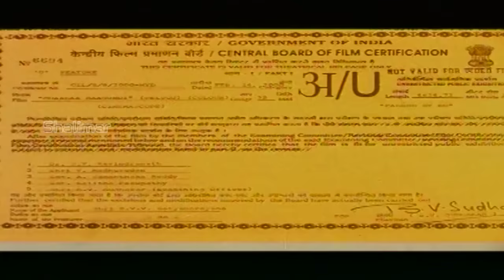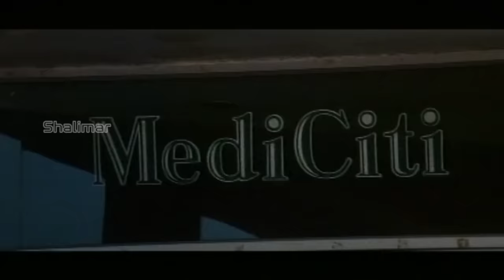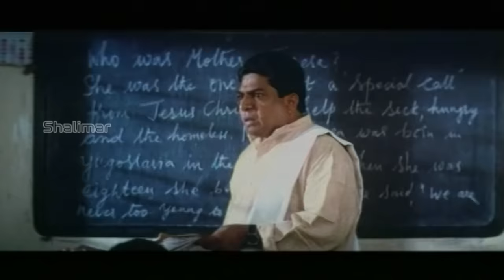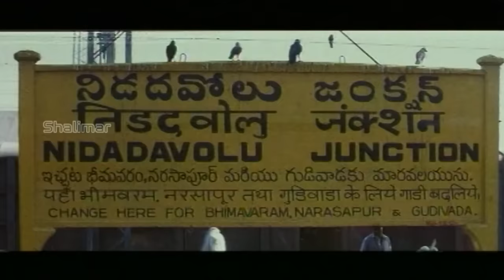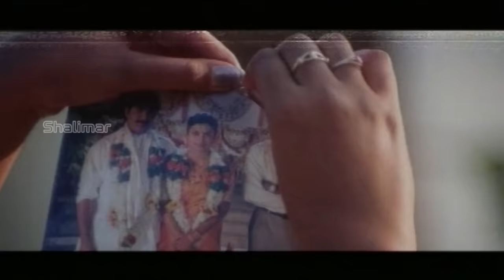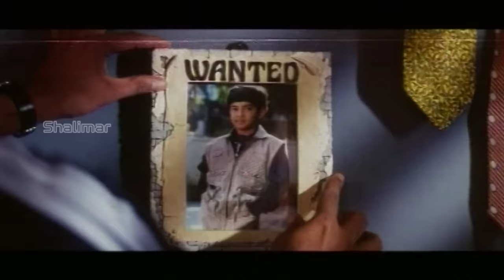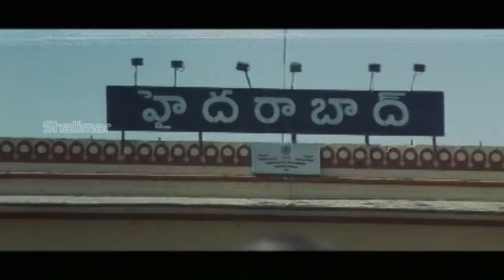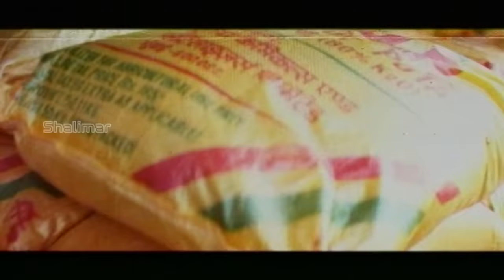Chala Bagundi Telugu Full Length Movie || Srikanth, Vadde Naveen, Malavika, Asha || Shalimarcinema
Watch Chala Bagundi Telugu Full Length Movie. Features Srikanth, Vadde Naveen, Malavika, Asha Saini & Others. Directed by E.V.V. Satyanarayana, Produced by E.V.V. Satyanarayana, Music by Koti.